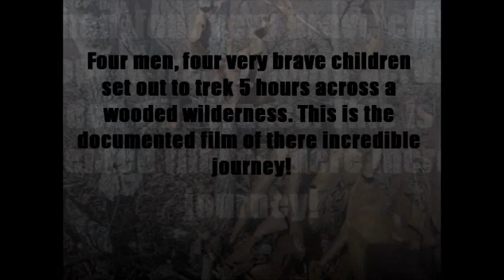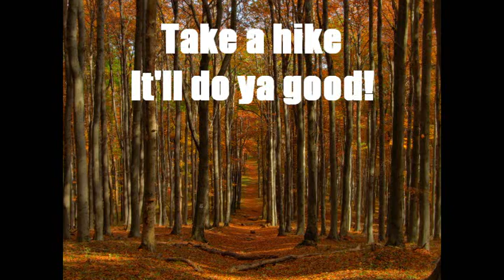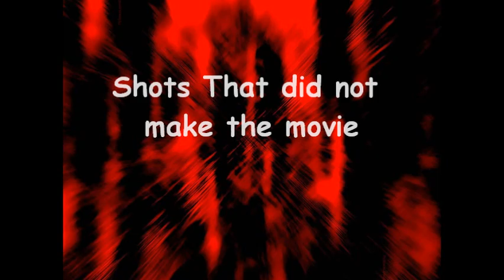The Big Ten ( hike 2011).wmv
Took our yearly hike, 8 of us went and 8 returned it was awesome.check it out!